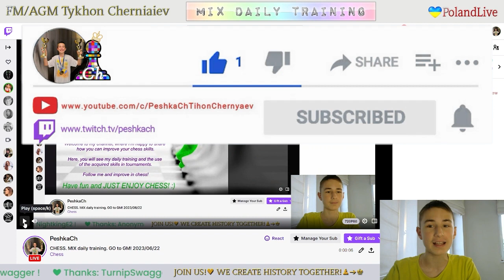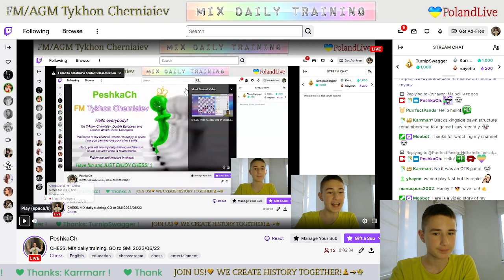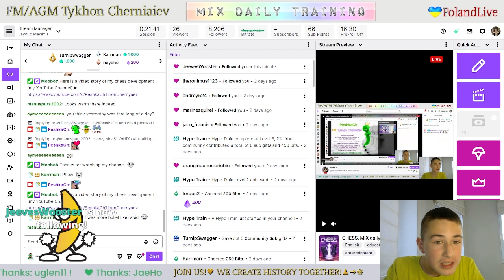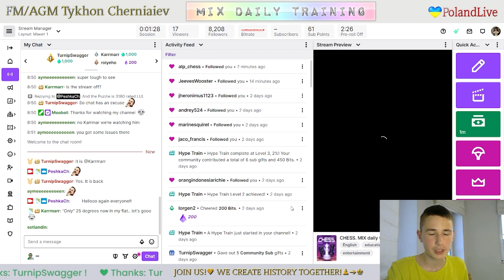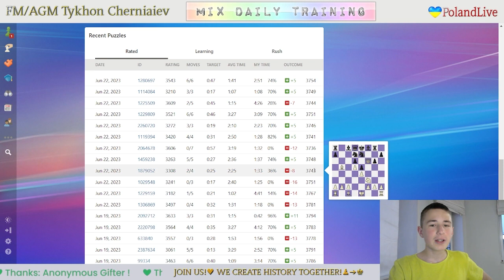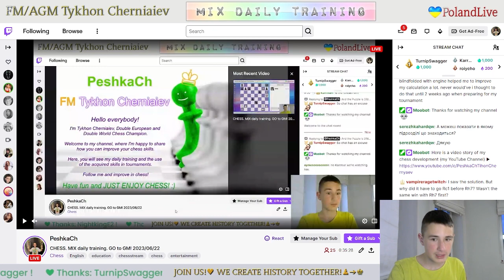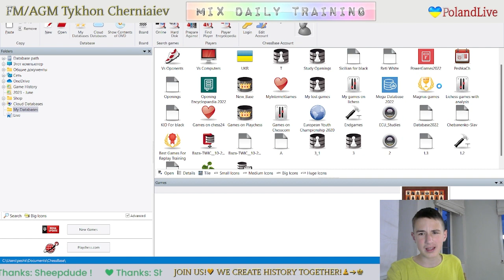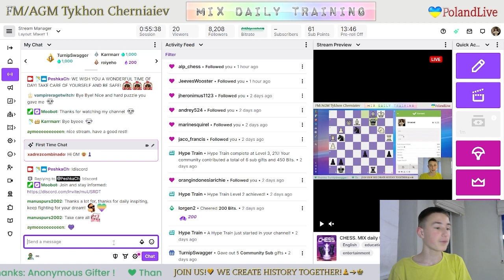CHESS. MIX daily training. GO to GM! LiveStream. 22/06/2023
The highlights of the stream:
     0:34 - Game with a live opponent "DDLUK"
   23:26 - Puzzles
   55:06 - Blind game with computer Stockfish A.I. level 7
1:14:53 - Analysis of the game